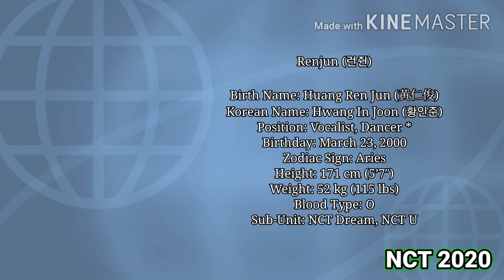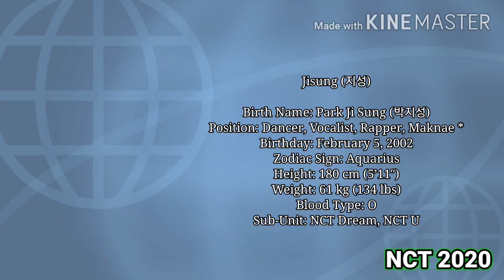NCT 2020 Members' Profile || OT23 Let's Get It!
NCT 2020

NCT U
NCT 127
NCT Dream
WayV

Hello, mochi! Besides of reaction videos and personal vlogs, I'm also making artists' profiles ...

NCT consists of 23 members now including NCT U, NCT 127, NCT Dream, WayV and 2 new members (Shotaro and Sungchan)

NCTzen, let's welcome Shotaro and Sungchan!
WayZenNi, stream WayV's music videos

Infos and photos are credit to KProfiles